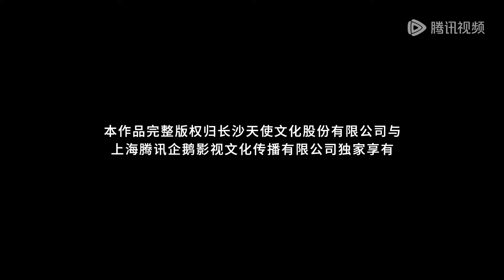Throne Of Seal Episode100 Preview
Throne Of Seal Episode episode 100 preview
throne of seal ep 100 english sub preview
throneofseal engsub